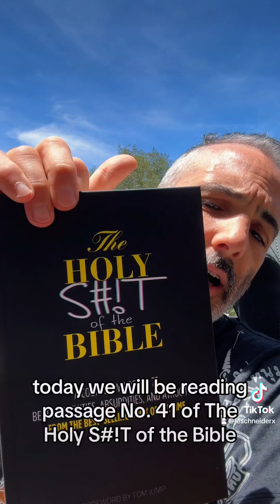The Holy S#!T of the Bible (41): Killing vs Injuring A Slave